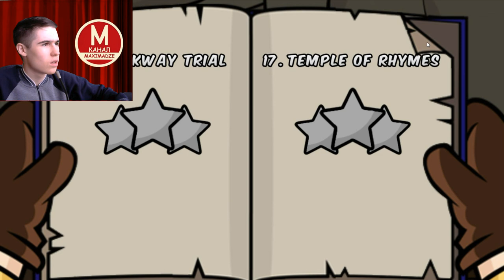Химическая Зачистка - Gem Miner 2 №4